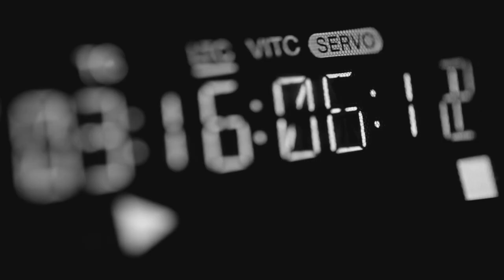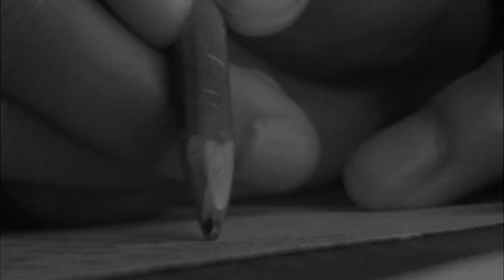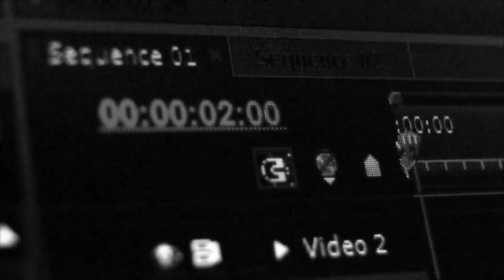An American Primer - James Baldwin RPF [Fanvid]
James Baldwin on being Black in America.
Festivids 2019
FanWorks Con 2020 Year in Vids submission

Notes: James Baldwin's sound clips and most of the video clips were sourced from YouTube. The music is Snowden's Jig (Genuine Negro Jig) (Traditional), performed by the Carolina Chocolate Drops.